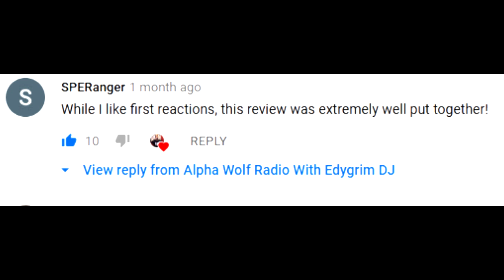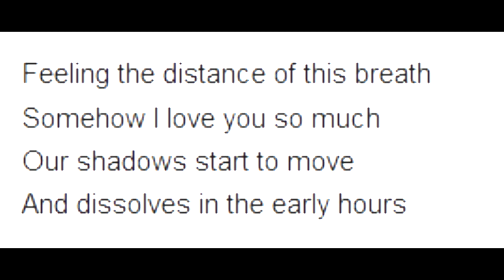Kenyan ROCK DJ Reviews "Daydreaming" by BAND-MAID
After doing some BAND-MAID Reaction videos, In this video, Kenyan Rock DJ, EDYGRIM THE ROCK DJ also known as DJ EDDY GRIM is reacting and reviewing "Daydreaming" BY BAND MAID.  BAND MAID is a Japanese rock band formed in 2013. The band combines a rock sound with a maid image modeled on Japanese maid cafés.In this video, I get to react and review Band-maid's music video and song for "Daydreaming" and give my opinions